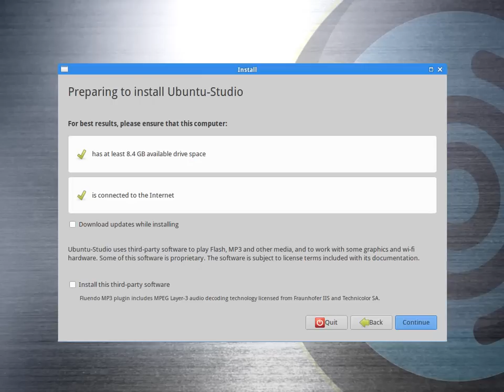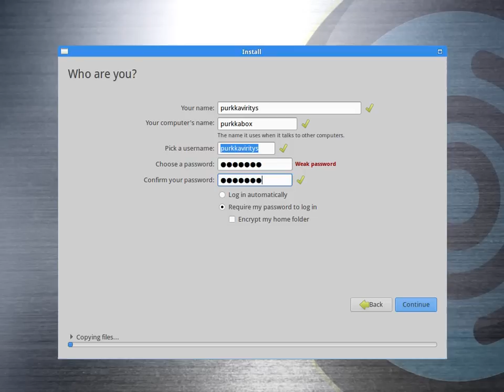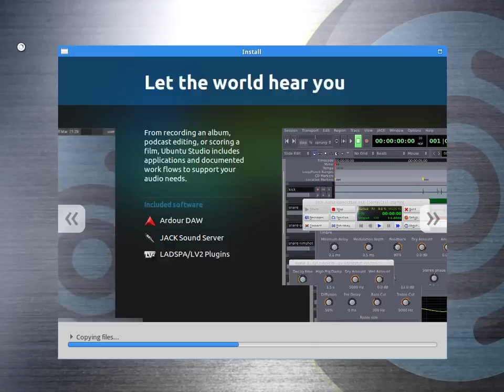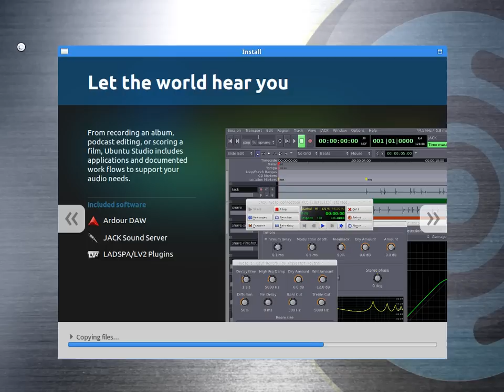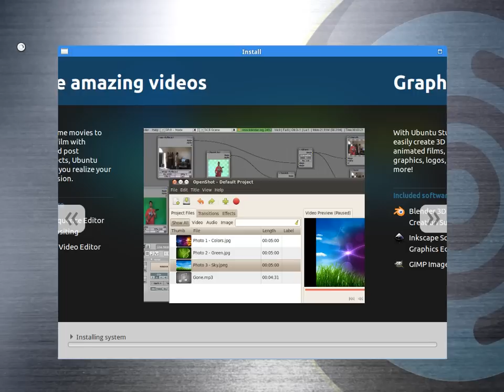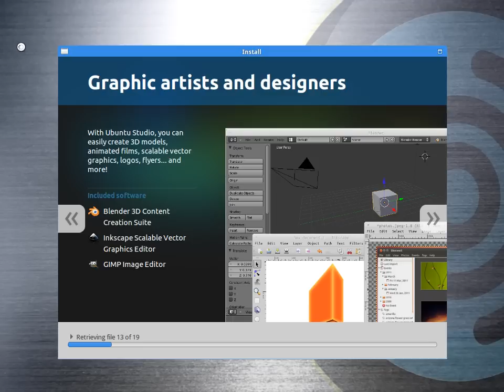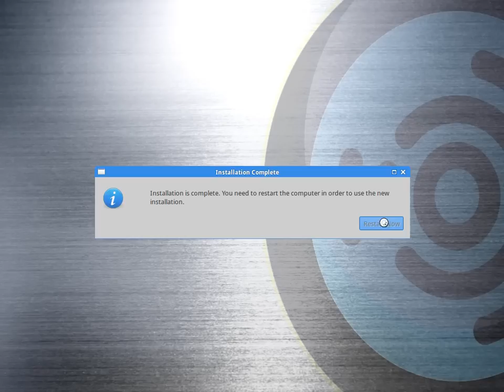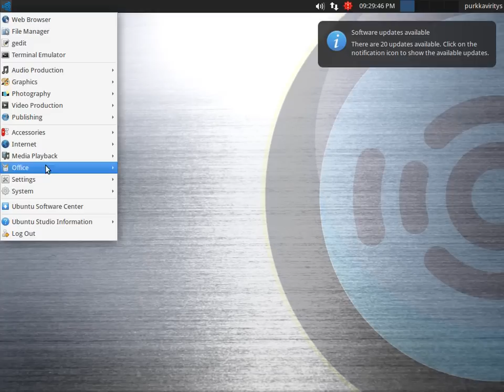Ubuntu Studio 12.10 Desktop install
Ubuntu Studio is an derivative of the Ubuntu distribution that is officially recognized and centers on multimedia production. Originally it was released in 2007.